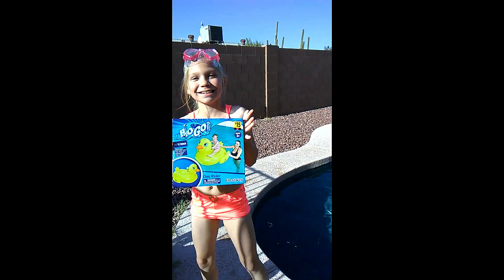Loving Pool Time!! Treasure hunt, dive set.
Kids having fun with their new pool toys. Girl goes to the store to buy her self a new swimsuit and buys a couple of new pool toys (a yellow duck float, a boat and a pool treasure hunt, dive set). Her, her brothers and baby sister are playing in the swimming pool with their new toys and they have a treasure hunt.